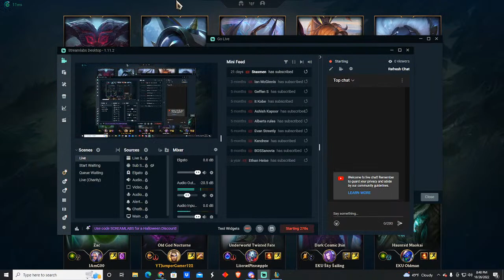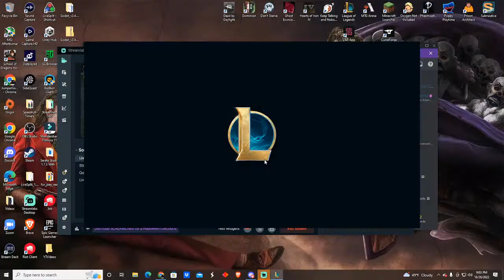League of Legends || Murray State vs EKU White